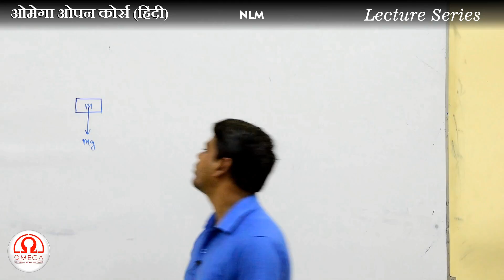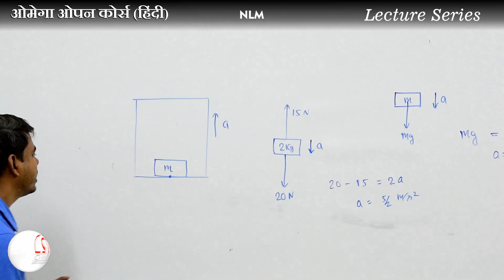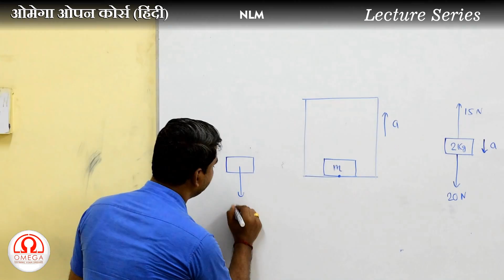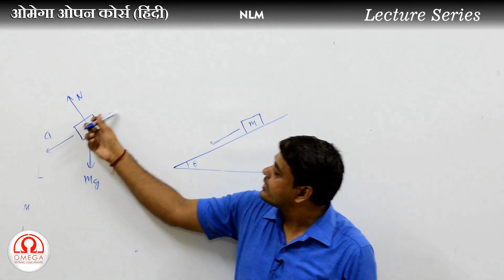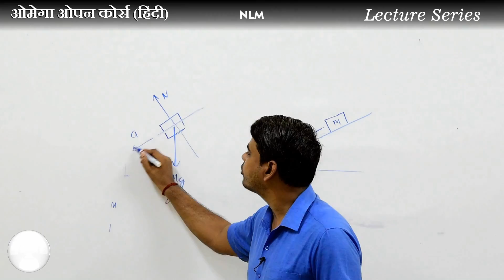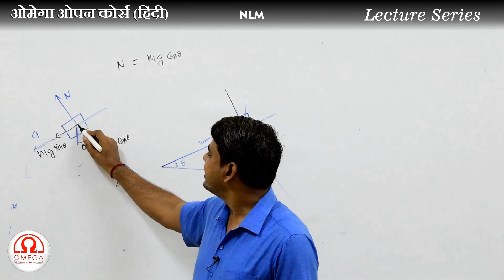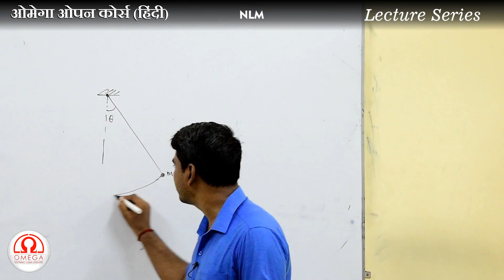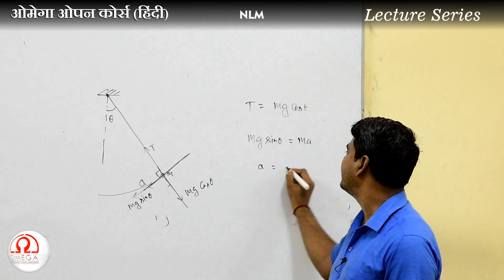Lecture Series : Newton's Laws of Motion Part 9 | Introduction to Dynamics